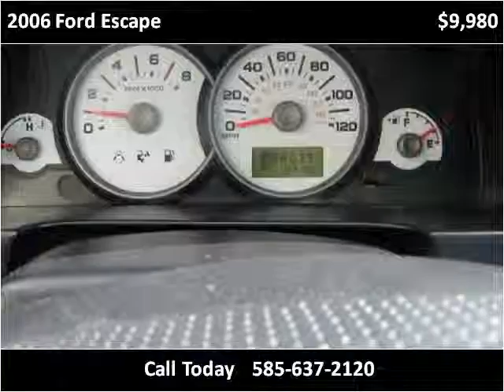2006 Ford Escape Used Cars Rochester NY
This 2006 Ford Escape is available from Barry's Auto Center.